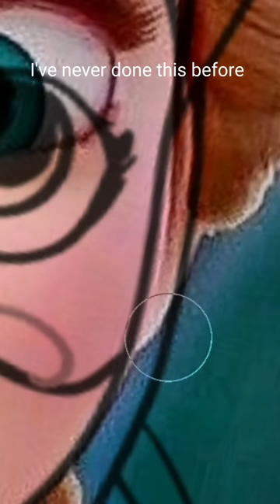I tried to draw Anna as Miraculous ladybug 🐞😊 ...was this a mistake or masterpiece?🥲 | Hey ART